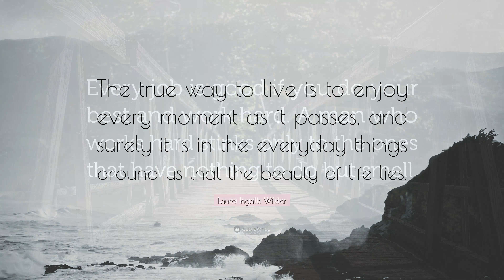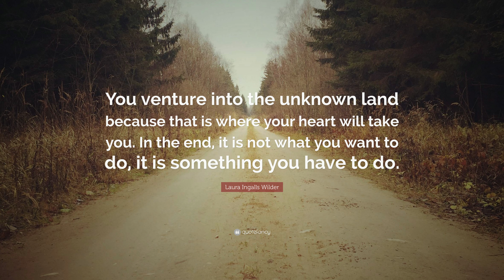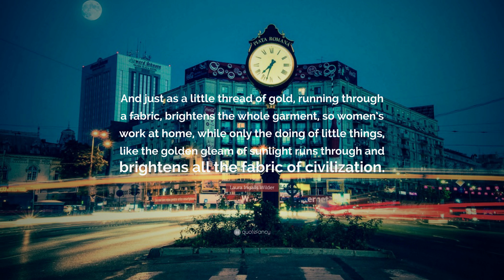TOP 20 Laura Ingalls Wilder Quotes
“Courage and kindness, loyalty, truth, and helpfulness are always the same and always needed.”
— Laura Ingalls Wilder (00:00)

“The real things haven’t changed. It is still best to be honest and truthful; to make the most of what we have; to be happy with simple pleasures; and have courage when things go wrong.”
— Laura Ingalls Wilder (00:07)

“The true way to live is to enjoy every moment as it passes, and surely it is in the everyday things around us that the beauty of life lies.”
— Laura Ingalls Wilder (00:14)

“Every job is good if you do your best and work hard. A man who works hard stinks only to the ones that have nothing to do but smell.”
— Laura Ingalls Wilder (00:21)

“Suffering passes, while love is eternal. That’s a gift that you have received from God. Don’t waste it.”
— Laura Ingalls Wilder (00:28)

“Home is the nicest word there is.”
— Laura Ingalls Wilder (00:35)

“It is the simple things of life that make living worthwhile, the sweet fundamental things such as love and duty, work and rest, and living close to nature.”
— Laura Ingalls Wilder (00:42)

“It does not so much matter what happens. It is what one does when it happens that really counts.”
— Laura Ingalls Wilder (00:49)

“Let’s be cheerful! We have no more right to steal the brightness out of the day for our own family than we have to steal the purse of a stranger.”
— Laura Ingalls Wilder (00:56)

“No one has ever achieved anything from the smallest to the greatest unless the dream was dreamed first.”
— Laura Ingalls Wilder (01:03)

“You venture into the unknown land because that is where your heart will take you. In the end, it is not what you want to do, it is something you have to do.”
— Laura Ingalls Wilder (01:10)

“Some old-fashioned things like fresh air and sunshine are hard to beat.”
— Laura Ingalls Wilder (01:17)

“Never bet your money on another man’s game.”
— Laura Ingalls Wilder (01:24)

“The only stupid thing about words is the spelling of them.”
— Laura Ingalls Wilder (01:31)

“Remember well, and bear in mind, a constant friend is hard to find.”
— Laura Ingalls Wilder (01:38)

“We who live in quiet places have the opportunity to become acquainted with ourselves, to think our own thoughts and live our own lives in a way that is not possible for those keeping up with the crowd.”
— Laura Ingalls Wilder (01:45)

“Laura felt a warmth inside her. It was very small, but it was strong. It was steady, like a tiny light in the dark, and it burned very low but no winds could make it flicker because it would not give up.”
— Laura Ingalls Wilder (01:52)

“And just as a little thread of gold, running through a fabric, brightens the whole garment, so women’s work at home, while only the doing of little things, like the golden gleam of sunlight runs through and brightens all the fabric of civilization.”
— Laura Ingalls Wilder (01:59)

“These happy golden years are passing by, these happy golden years.”
— Laura Ingalls Wilder (02:06)

“It is the sweet, simple things of life which are the real ones after all.”
— Laura Ingalls Wilder (02:13)